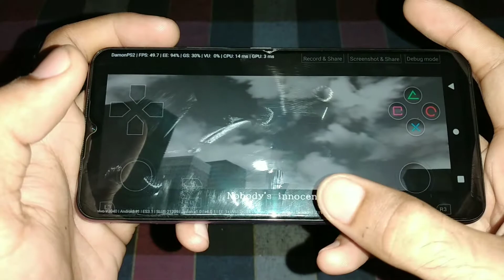How to Apply Cheat Codes For Urban Reign| Damon PS2 Emulator for Android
Device:   Vivo V20 (Snapdragon 730, 8/128GB) Android v11

hello friends..!!
welcome back my channel. in today of this video I'll show you the cheat codes for Urban Reign Damon PS2 Emulator v4.1.0 64bit latest version.

(Realme Narzo 20 Pro (Helio G95) PS2 games testing/ Dolphin Ishiiruka v6/ Damon PS2 Emulator/ PPSSPP Emulator)